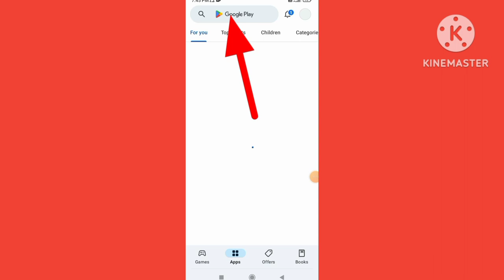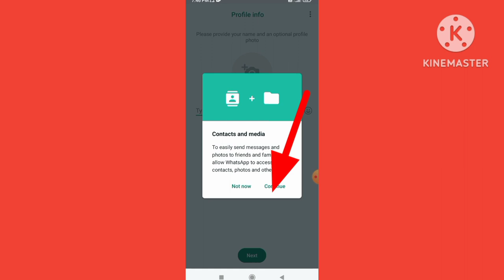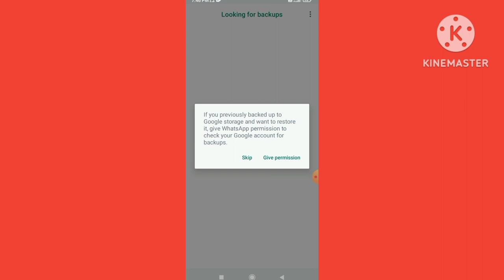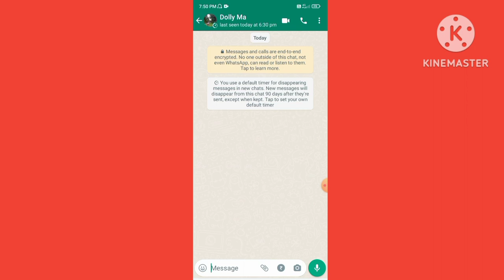Whatsapp account kaise banaye || how to create whatsapp account ‎@GabrielSangma ‎@TechnicalYogi